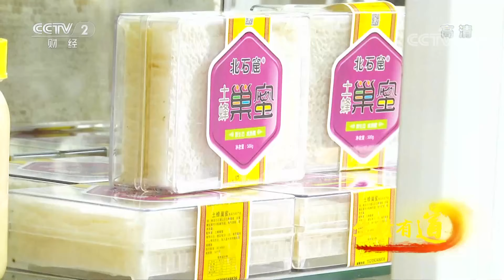甘肃庆阳：瓜甜蜜香丰收季 特产丰富赚钱忙 「生财有道之乡村振兴中国行」20210916 | CCTV财经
本期节目主要内容：
虽然已经入秋，惬意的凉爽还是吸引着人们三三两两走出家门，欣赏灯光秀，品尝美味的大排档。近几年庆阳市一直在探索城郊休闲旅游与绿色农业融合发展之路，千年古城庆阳正在焕发出新的勃勃生机。